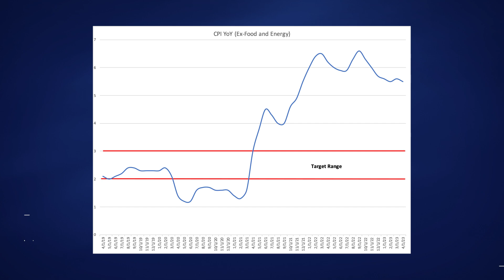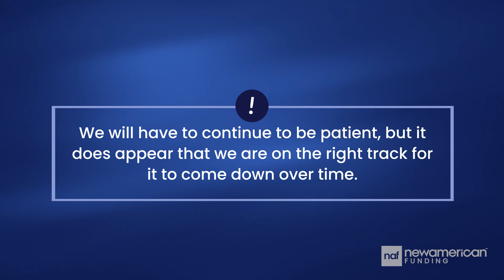Market Update: May 11th, 2023 Inflation is Sticky | Mortgage Rundown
Welcome back to the Mortgage Rundown. Another month and another release of inflation data. Is inflation still running high or have the FOMC moves over the past year finally pushed inflation downwards?
00:00 Inflation and the CPI Report
00:50 Where are Interest and Unemployment Rates
01:26 Will Rates Rise Over The Next Couple Months?

Hello everyone. Welcome back to the Mortgage Rundown. Today we are going to talk about what’s happening with the Capital Markets.
Another month and another release of inflation data. Yesterday was the highly anticipated CPI report. Is inflation still running high or have the FOMC moves over the past year finally pushed inflation downwards?
Well yesterday we got some bad news and a little bit of good news. Inflation is still running well above the Fed’s target and on a year-over-year basis is still running at 5.5% when you exclude volatile food and energy prices. In fact, if you look at the chart on your screen you will see that annual inflation has come down from its peak in September, but the FOMC still has a long way to go to get it down to 3% or lower.
Just to summarize, the Fed has been raising interest rates since March of last year and we are now looking at a Fed funds rate that went from 0-0.25% to where it is now at 5-5.25%. Those increases have certainly put a cramp on the economy and it’s slowly working its way into the components of CPI. We are starting to see relief in airfare, hotel stays, new cars, and rent. But the job market remains very strong with unemployment at record lows, goods prices are still very high, and energy prices still remain elevated.
Inflation has spread throughout the entire economy and when it comes down it’s very uneven, and for certain sectors, returns to normal very slowly. We will have to continue to be patient, but it does appear that we are on the right track for it to come down over time.
Yesterday’s report seems to reinforce the belief that the FOMC will not raise rates in June and has reached their terminal rate. The market is pricing in a drop in the Fed Funds rate in September, November, and December. That might be an aggressive timeline given recent comments from the Fed, but clearly the market believes the economy is headed for a recession much sooner than the Fed. So far, the Fed has been right about the stickiness of inflation and the need to keep rates higher for longer.
That’s it everyone from the capital markets desk this week.